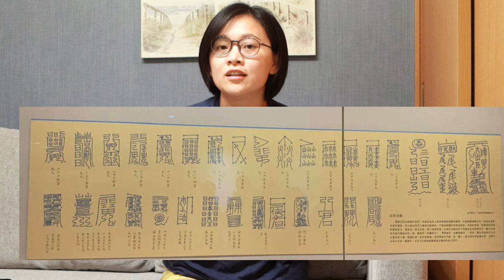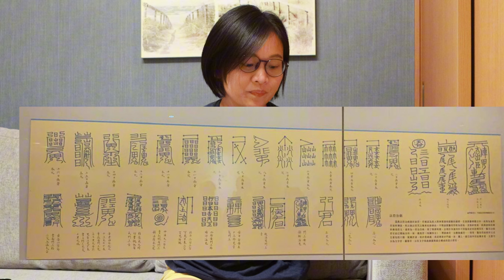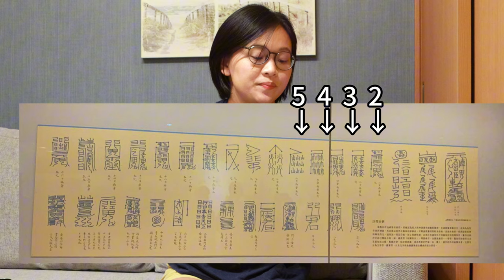My trip to Taiwan | describing photos | comprehensible input Chinese | intermediate